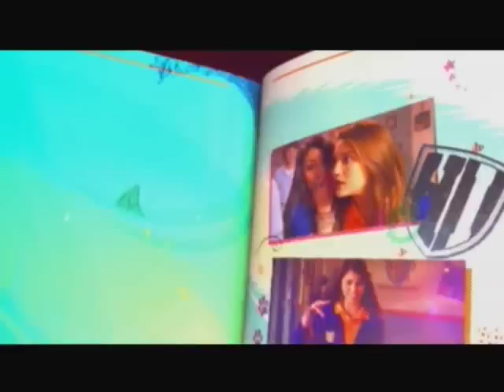Every Witch Way Music Video #1 "It's Always You"